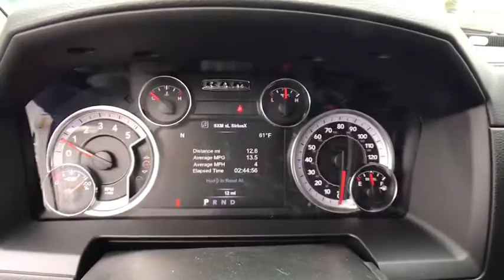2018 Ram 2500 Carson City, Dayton, Reno, Lake Tahoe, Carson valley, Northern Nevada, NV 18T7472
2018 Ram 2500 LARAMIE CREW CAB 4X4 6'4 BOX - Stock#: 18T7472 - VIN#: 3C6UR5FL4JG328936